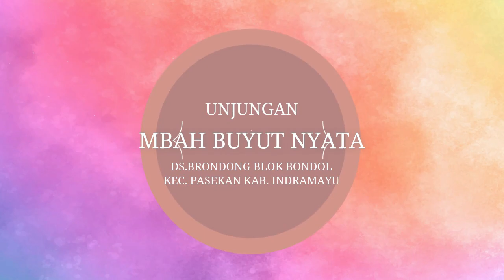PUTRA INDRA JAYA **🟢UNJUNGAN MBAH BUYUT NYATA 2024 ♦️BRONDONG (BONDOL), BLOK RT.04 21.10.2024#BAG8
Didokumentasikan Oleh
DS PRODUCTION
Office :
Belakang Balai Desa Brondong Kec. Pasekan - Kab. Indramayu